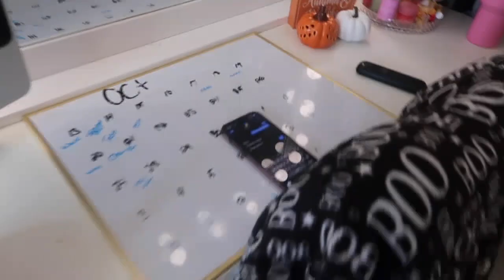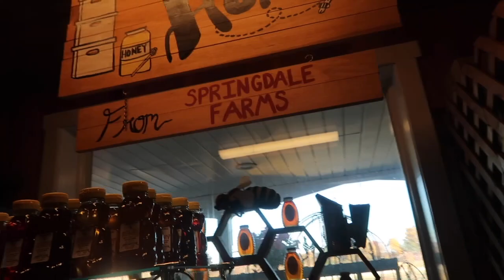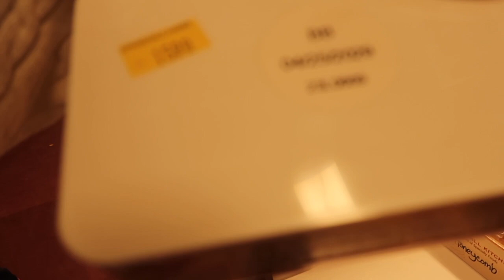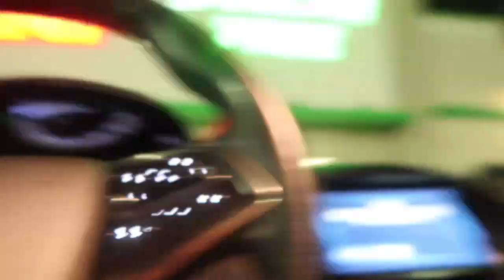A COZY FALL VLOG 🍁| pumpkin patch, fall treats etc.